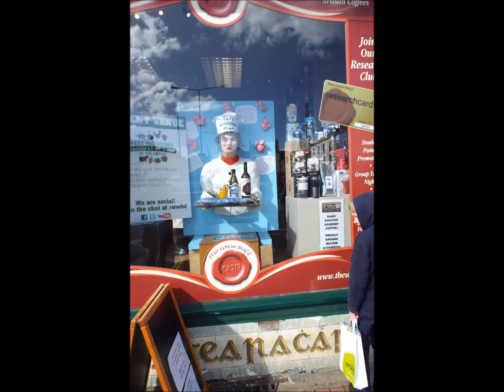Féile Bia, Dún Garbhán 11/4/15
Seal taithneamhach caite i nDún Garbhán ag Féile Bia Iarthar Phort Láirge, Sathairn 11/4/15